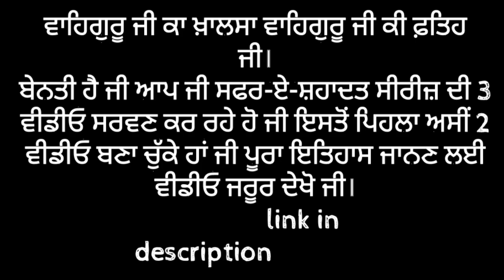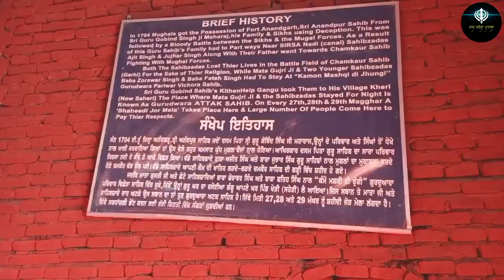Gangu brahman da ghar | Gurdwara sri atak sahib Pind saheri|Safar_e_shahadat part 3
Gangu brahmin house and Gurdwara sri atak sahib Pind saheri/Safar_e_shahadat part 3 raajkregakha yt

Safar-e-shahadat series :-

Video credits:-
casting - Sandeep Singh
camera and editing - Jashandeep Singh

ਸਾਡਾ ਇੰਸਟਾਗ੍ਰਾਮ page ਦਾ ਲਿੰਕ

ਸ੍ਰੀ ਹਰਿਮੰਦਰ ਸਾਹਿਬ ਜੀ ਦੇ ਅੰਦਰ ਉਸ ਦਰਬਾਰ ਦੀ ਵੀਡੀਓ ਜਿਸ ਨੂੰ ਬਹੁਤ ਸੰਗਤ ਨਹੀਂ ਜਾਣਦੀ ਜੋ ਜਾਣਦੇ ਹਨ ਉਹਨਾਂ ਚੋਂ ਇਸ ਨੂੰ ਗੁਫਾ ਸਮਜਦੇ ਹਨ। ਲਿੰਕ ਖੋਲ ਕੇ ਵੀਡੀਓ ਦੇਖ ਸਕਦੇ ਓ ਜੀ।

ਮੇਰਾ ਇਕ ਹੋਰ ਚੈਨਲ ਹੈ ਜੇਕਰ ਤੁਸੀਂ ਮੇਰਾ ਘਰਦਿਆਂ ਨਾਲ ਹੋਰ ਅਪਣੇ ਕਮਾਂ ਕਾਰਾ ਦੀਆਂ ਵੀਡੀਓਜ਼ ਦੇਖਣੀਆਂ ਚਾਹੋਗੇ ਤੇ ਓਹ੍ਹ ਇਸ ਚੈਨਲ ਤੇ ਪਾਇਆ ਕਰਾਂਗੇ ਜੀ ਉਸ ਦਾ ਲਿੰਕ ਇਹ ਥੱਲੇ ਲਿਖਿਆ ਹੋਇਆ ਹੈ।

ਜਪੁਜੀ ਸਾਹਿਬ ਜੀ ਜਰੂਰ ਸਰਵਣ ਕਰੋ ਜੀ।